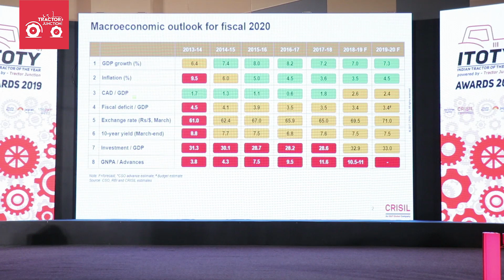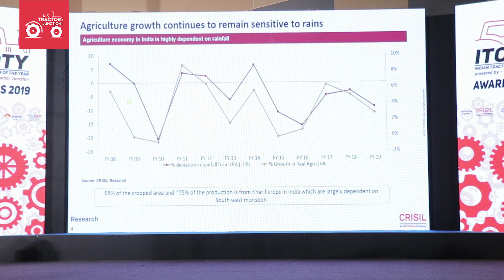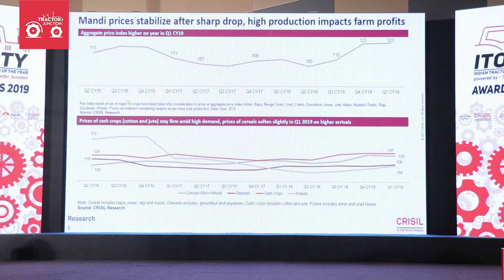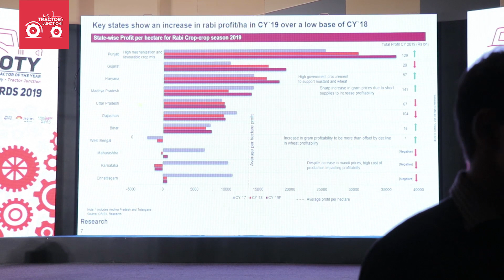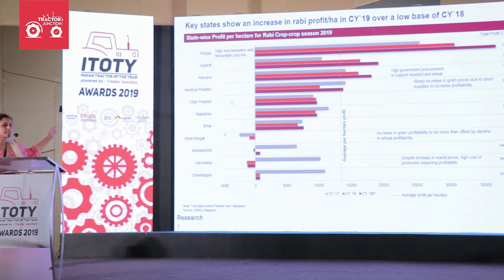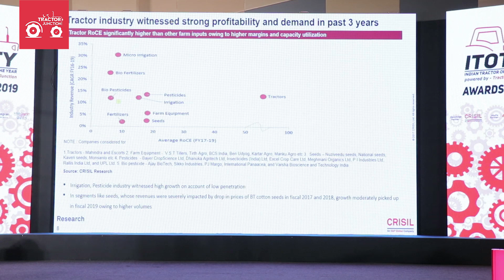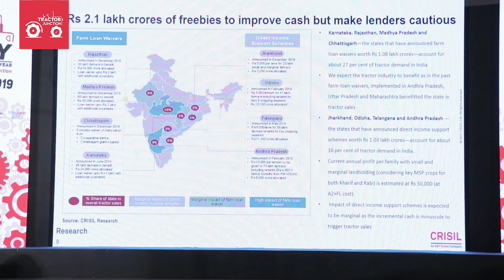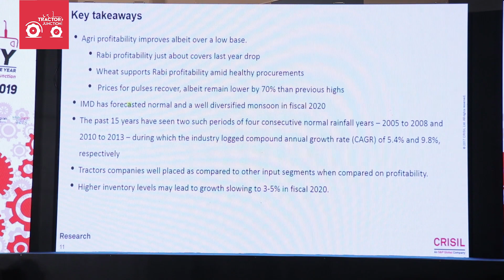Agri Profits- Tracking Imperative presented by Mrs. Hetal Gandhi, Director - CRISIL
Mrs Hetal Gandhi, Director - CRISIL

Presented a speech on the platform of Indian Tractor Of The Year Awards 2019 ( ITOTY )